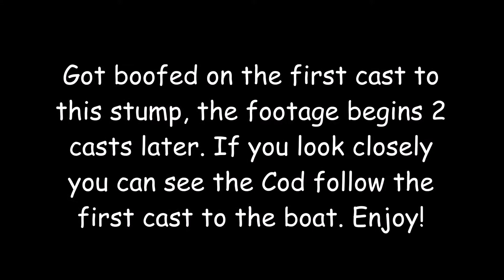110 cm Murray Cod, Lake Mulwala 15 07 2017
110 cm Murray Cod caught on a Koolabung Cod Cracker at Lake Mulwala July 15 2017. My first metre Murray Cod on a surface lure.